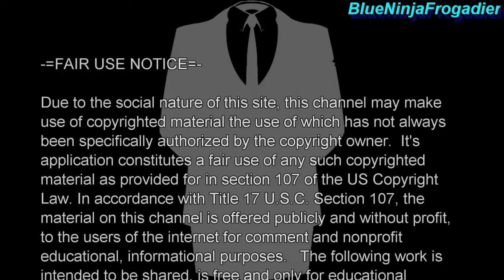Dead Space 3 Playthrough Part 9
(All rights to Them For The Original Video)